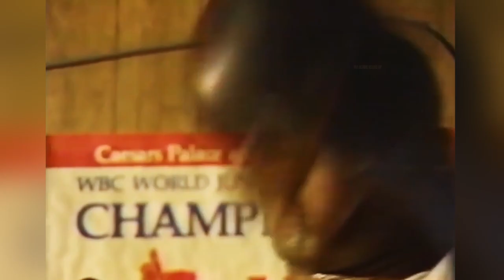The Rise And Fall Of Mike Tyson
In preparation for Mike Tyson vs Roy Jones set for November 28th, The Boxing Round Up take a look back at the rise and fall of boxing legend Mike Tyson.